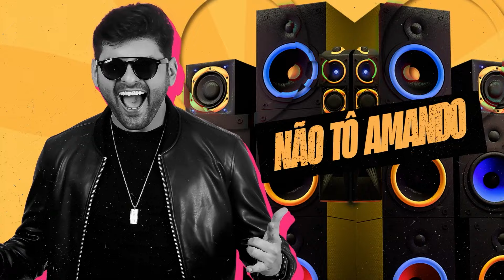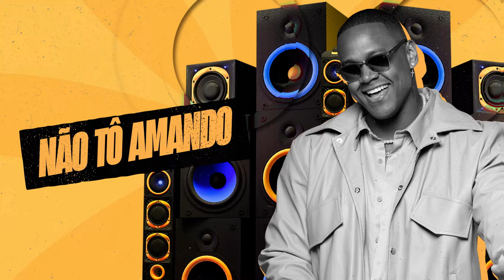TÁ NAMORANDO - PEDRINHO PEGAÇÃO E LÉO SANTANA (Lyrics)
Cantor: Pedrinho Pegação
Forró:
Ano; 2024

se não está de acordo com este vídeo, envie-nos um e-mail aldinhocds1gmail.com, pedindo a remoção, será removido sem exceção